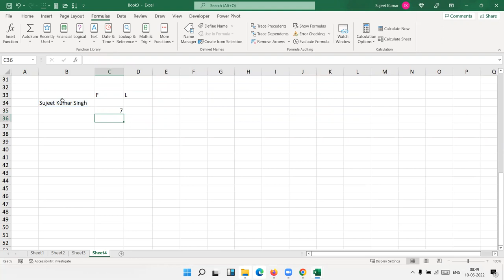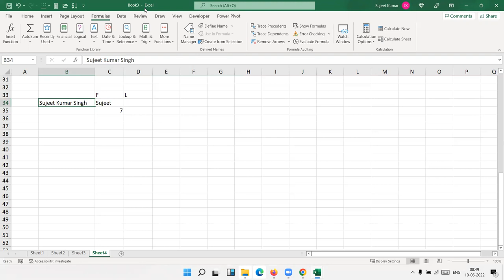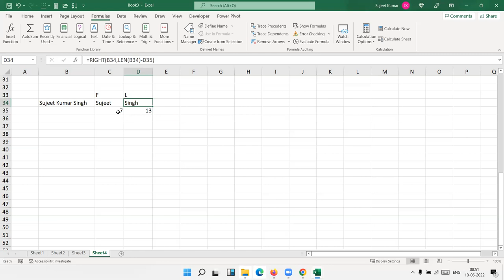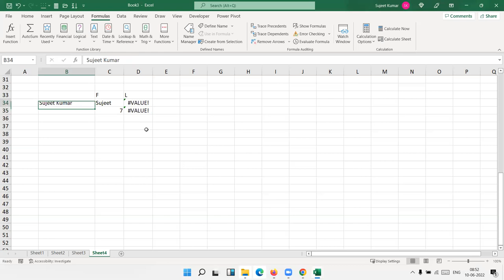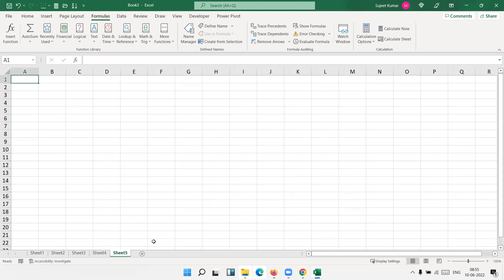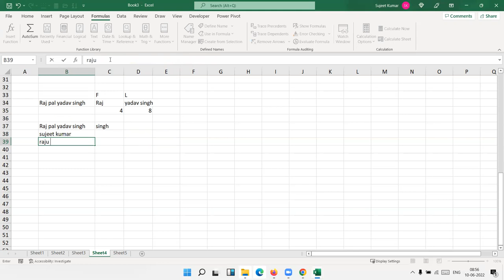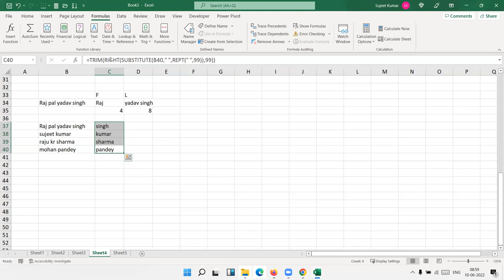fantastic rept formula | IPT Excel School